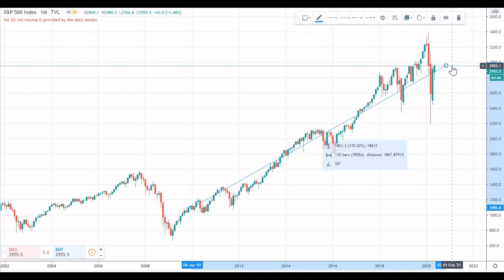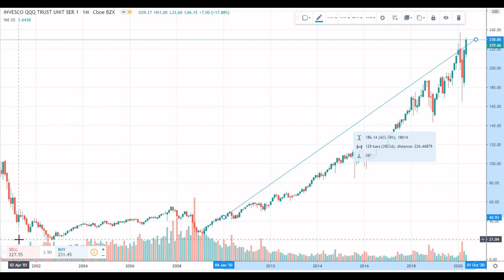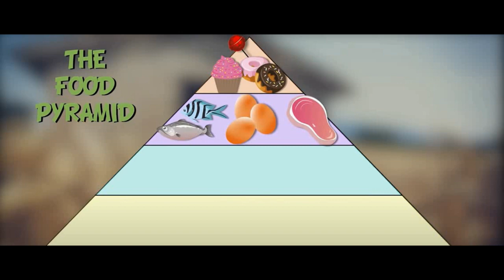Donde invertir en el 2021 - 6 ideas de inversiones para 500 dólares. ¡Y FUNCIONAN!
Yo mismo he probado estas inversiones y te puedo asegurar que son bastante beneficiosas para que nosotros utilizemos nuestro dinero de una manera más inteligente, siempre te han dicho invierte tu dinero pero realmente ¿Dónde lo puedo invertir? aquí lo sabrás!